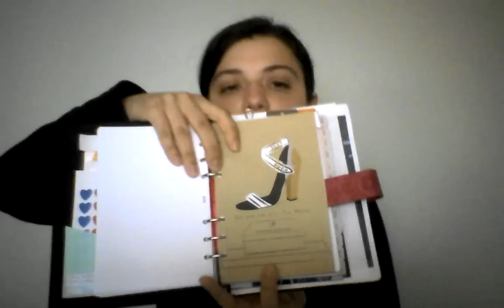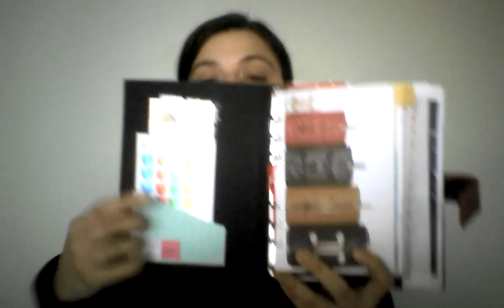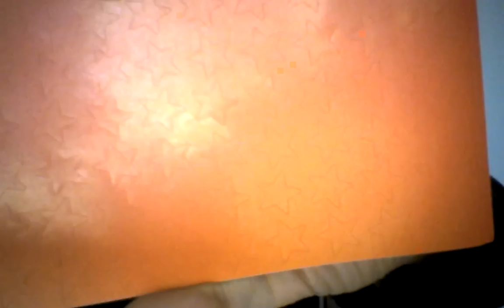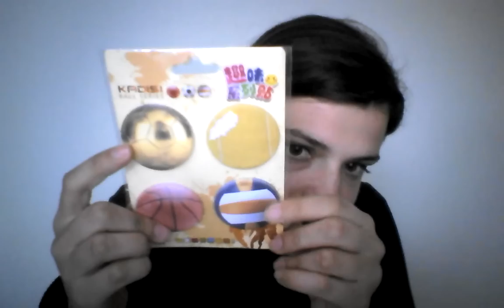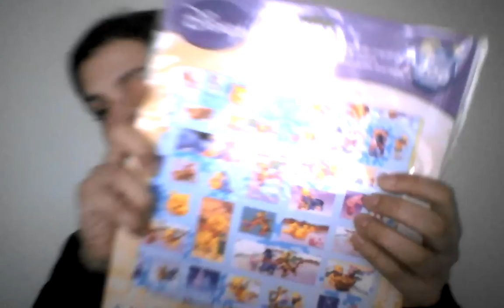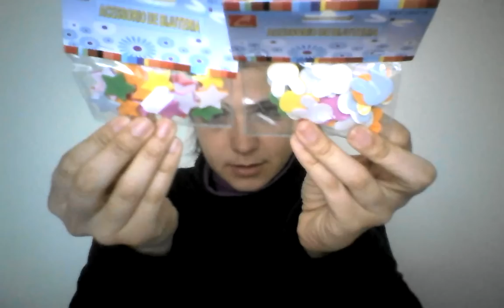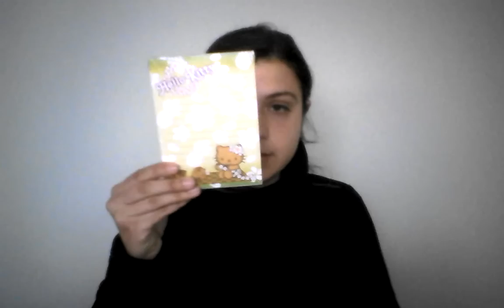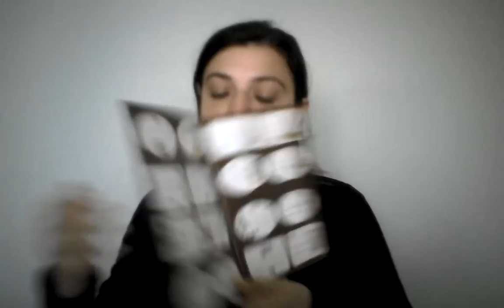Haul - Poca cancelleria, tanti sticker